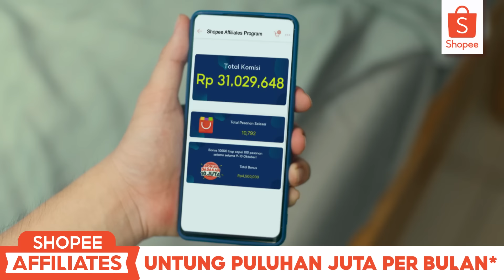Mimpi jadi Kenyataan Berkat Join Shopee Affiliates Dapat Komisi Puluhan Juta!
Sobat Shopee! Kamu mau dapetin komisi jutaan rupiah*? Daftar sekarang!